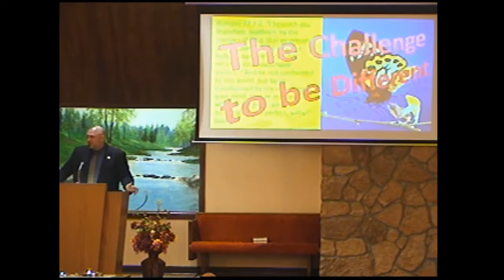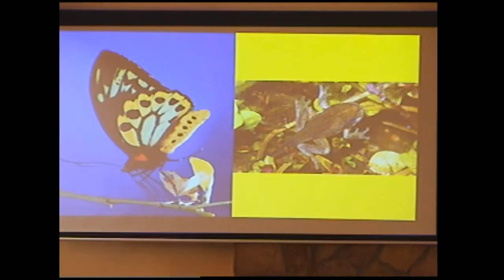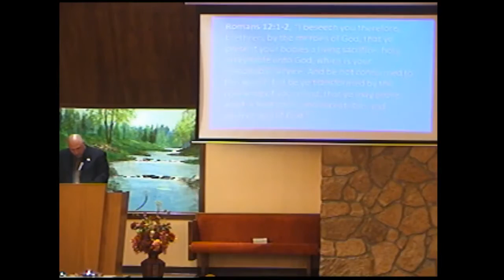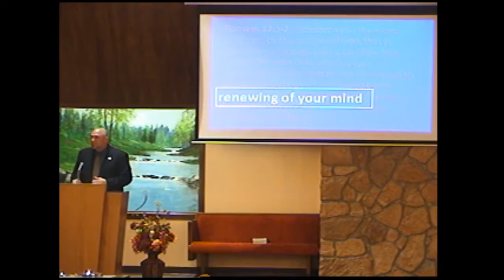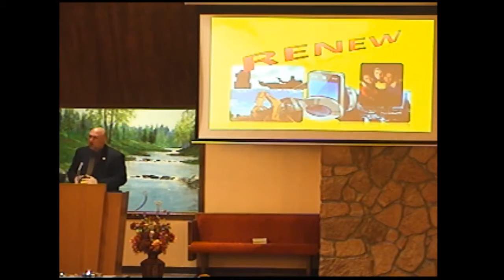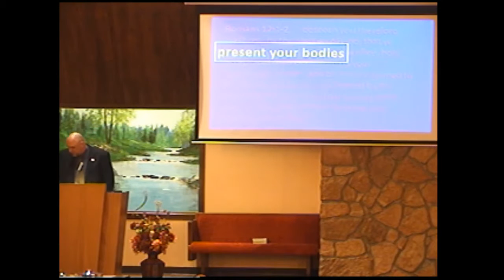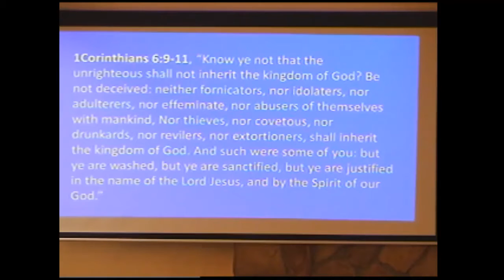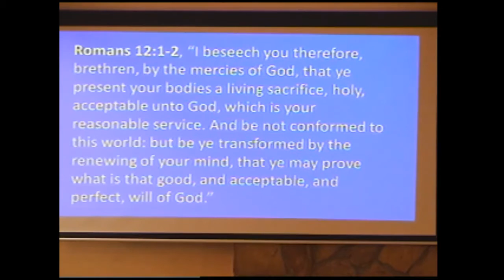The Challenge to Be Different - Jeremy Northrop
“Be not conformed to this world: but be ye transformed”. (Romans 12:2)